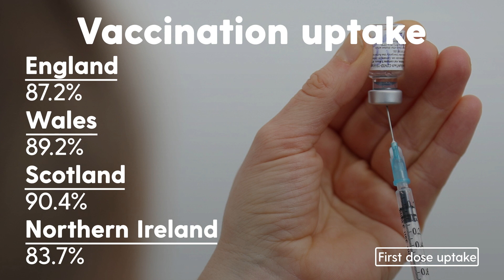Covid: UK records 214 more deaths and 39,329 new infections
The UK faced a further 214 Covid deaths on Wednesday which were within 28 days of a positive test.

It brings the UK’s deathtoll total to 142,338.

Separate figures published by the Office for National Statistics show there have been 167,000 deaths registered in the UK where Covid-19 was mentioned on the death certificate.

There were 39,329 new infections reported in the country.